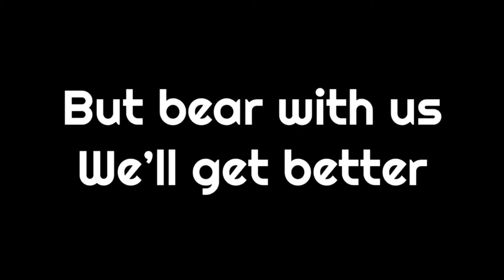Short Vlog, Good Content// Danielle And Marjan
Oh shoot, anotha one.🤘🏽